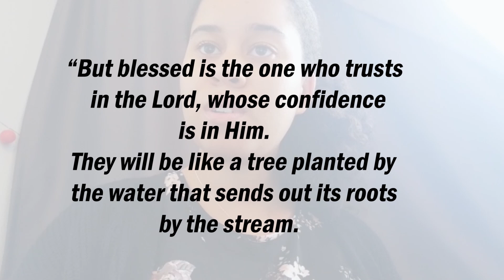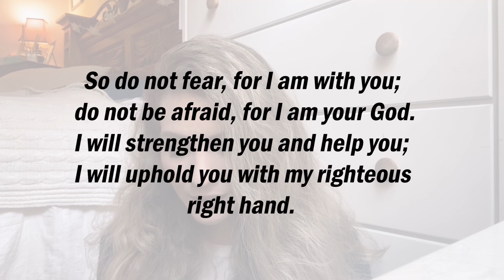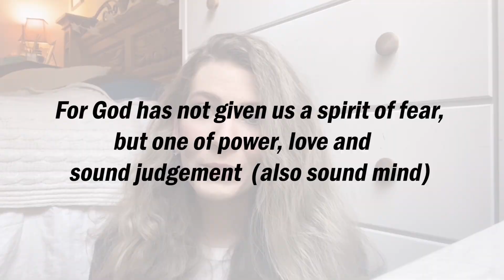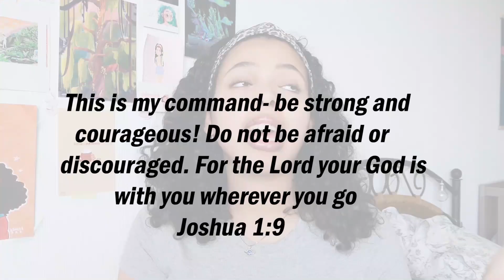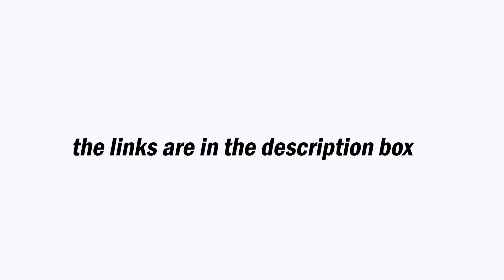A Message To The World // COVID 19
⭐Prayer⭐
Dear Jesus,
Thank You for Your offer on the cross. I confess that I have sinned and I would like to ask forgiveness. I confess that You are Lord and I would like You to come live in my heart and renew my mind. Make me a new person and help me to follow Your path.
This all I pray in Jesus name, amen.

⭐WELCOME
Hi, my name is Lenice, Jesus follower, wife to my best friend Demario and mom to be. I make videos about lifestyle, faith and art!
Feel welcome to join the fam :)

⭐FAQ:
What editing program do you use? Adobe Premiere Pro
How are you? 21 y/o
Are you married? Yes! I got married in December 2017